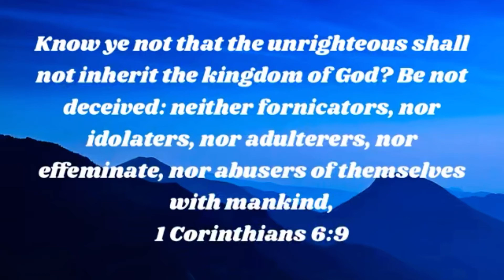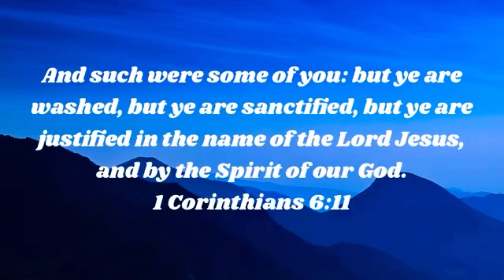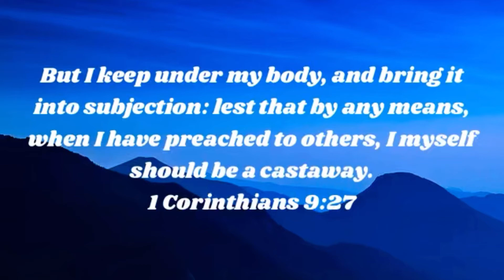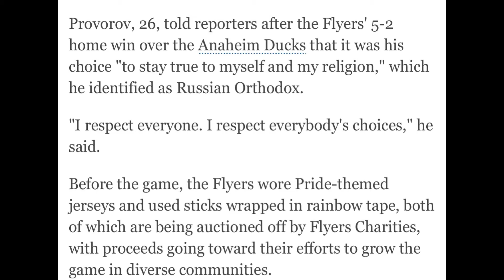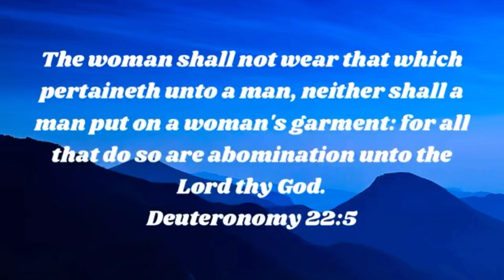Effeminizing the men.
The Lord warned us of this!!